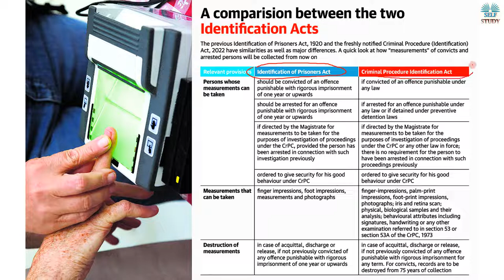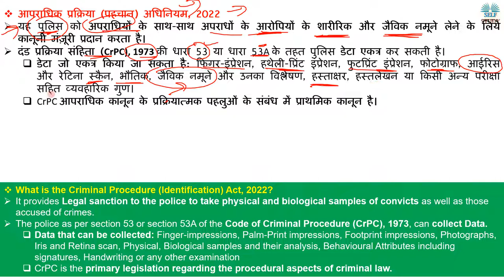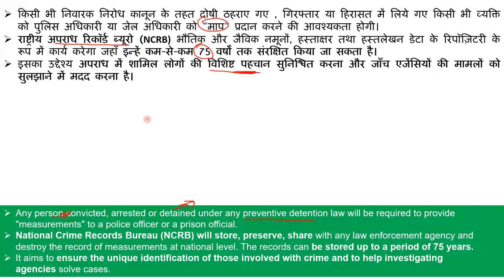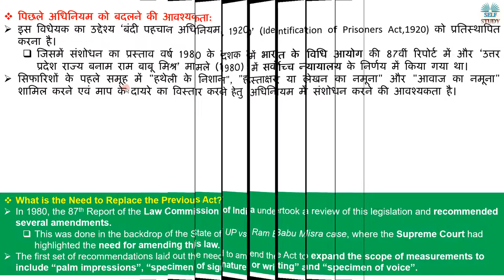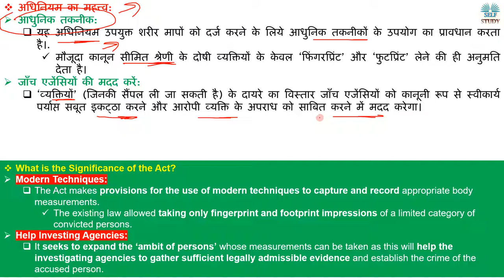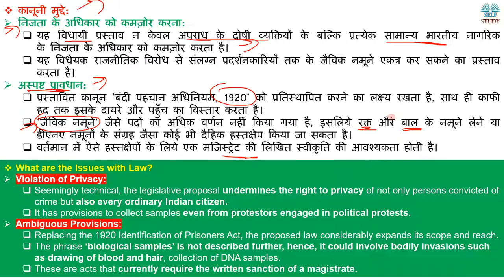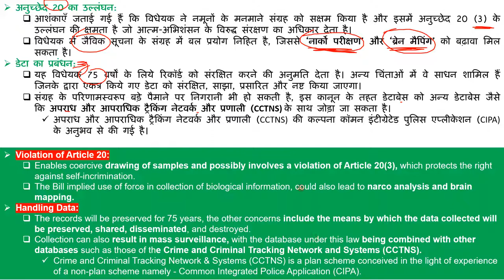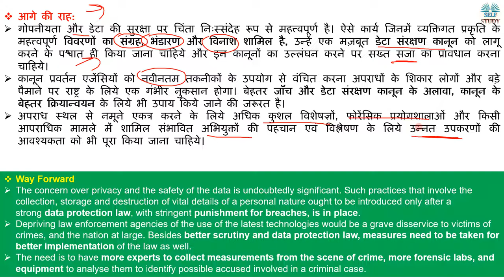आपराधिक प्रक्रिया (पहचान) अधिनियम, 2022 | What is the Criminal Procedure (Identification) Act, 2022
Recently, the Criminal Procedure (Identification) Act, 2022 has come into force after being passed by the Parliament in April 2022.
It replaces the Identification of Prisoners Act, 1920, a colonial era law, and authorises police officers to take measurements of people convicted, arrested or facing trial in criminal cases.
हाल ही में अप्रैल 2022 में संसद में पारित होने के बाद आपराधिक प्रक्रिया (पहचान) अधिनियम, 2022 लागू हुआ है।
यह एक औपनिवेशिक युग के कानून, कैदियों की पहचान अधिनियम, 1920 की जगह लाया गया है, और पुलिस अधिकारियों को आपराधिक मामलों में दोषी ठहराए गए, गिरफ्तार किये गए या मुकदमे का सामना करने वाले लोगों की पहचान करने के लिये अधिकृत करता है।

आपराधिक प्रक्रिया (पहचान) अधिनियम 2022 | What is the Criminal Procedure (Identification) Act 2022 Explained By Ajay Kalera,
Criminal Procedure (Identification) Act,
What is Narco analysis,
what is brain mapping,
What is Identification of Prisoners Act 1920,
What is National Crime Records Bureau,